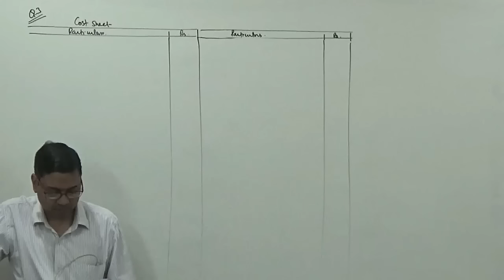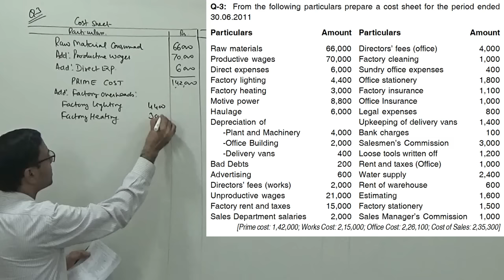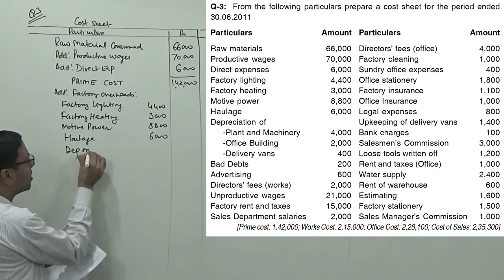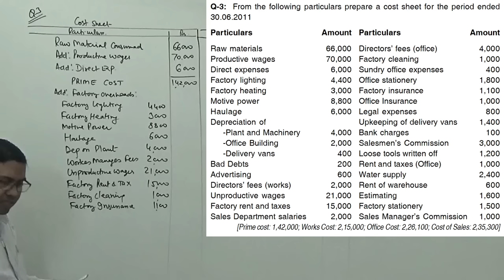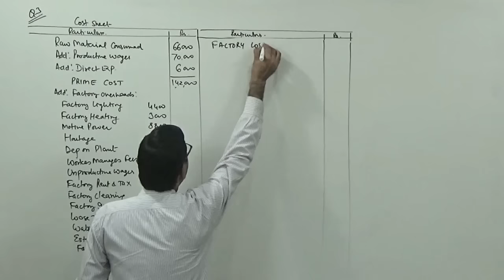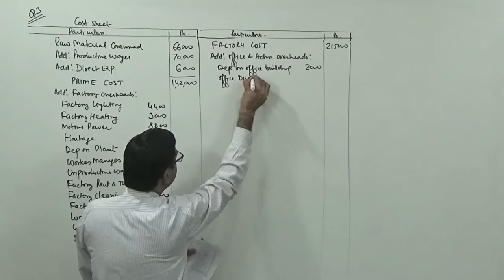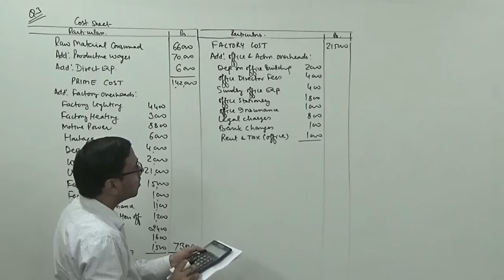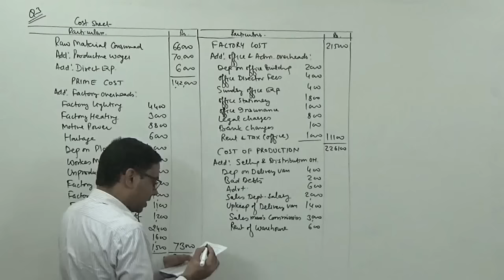#2 Cost Sheet (Problem & Solution) ~ Cost and Management Accounting [For B.Com/M.Com]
Explained the procedure to prepare a cost sheet.